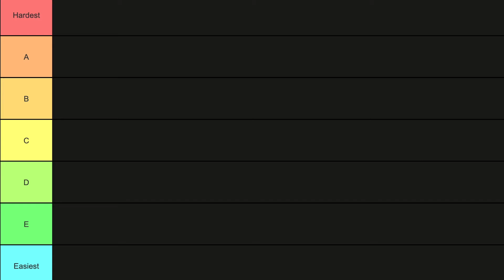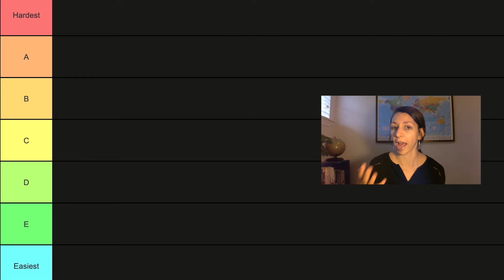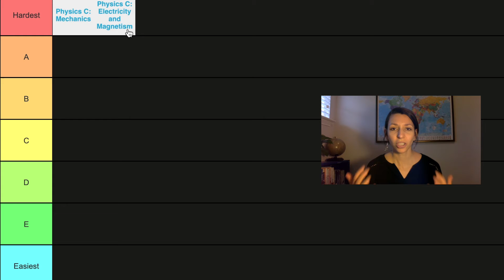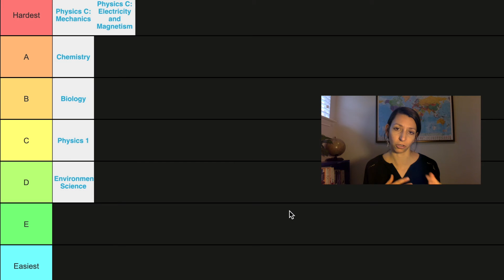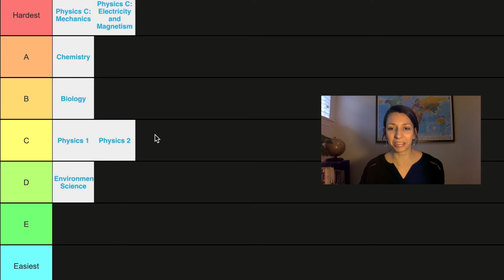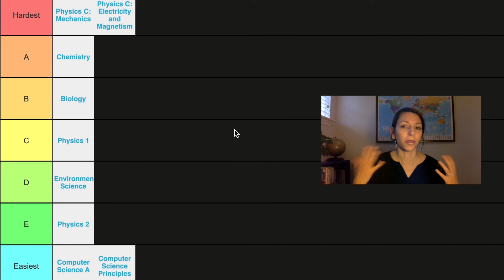How hard is AP Biology? Tier list ranking for ALL AP science exams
Which AP Exam is the hardest? Which AP science test is the easiest? Is AP Biology really that hard in high school?

In this video, I'll go through my tier list ranking of all the AP science exams from hardest to easiest.

00:00 Intro
00:54 How I made my ranking
02:14 Hardest AP science exam
04:15 Mid-tier AP science exams
07:08 Easiest AP science exams